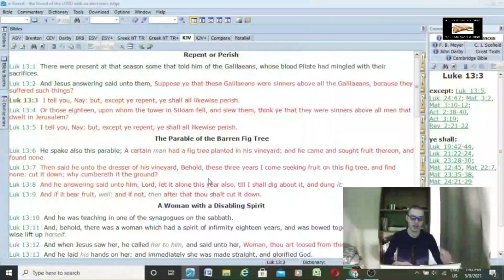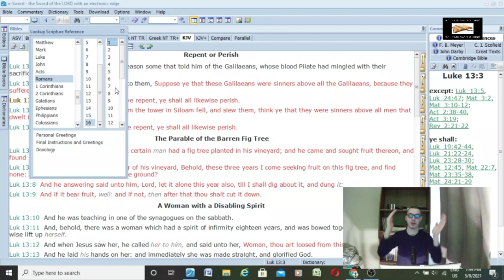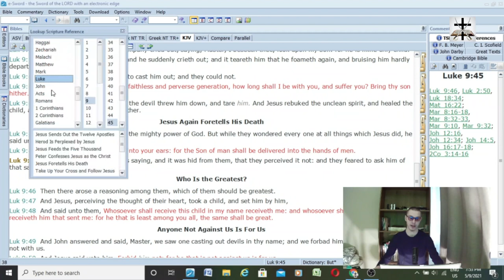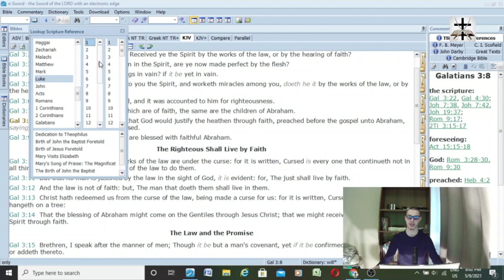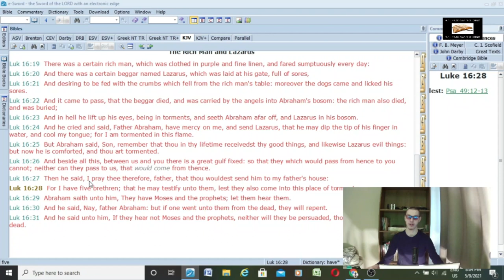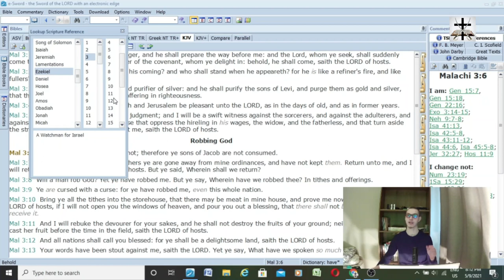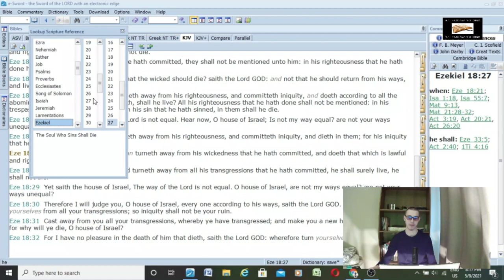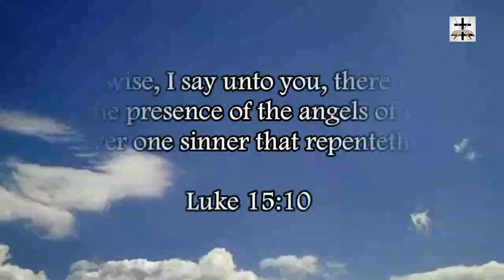Refuting Jacksmack77's Non-Dispensational Heresies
Refuting the non-dispensational heresies of Jacksmack77.

Salvation is CLEARLY by faith and works under the law ( Ezek. 3:18-21; Ezek. 33:8-9; Ezek. 14:14-20; Ezek. 18:24-27), and animal sacrifices WERE required to atone for sins (Lev. 4:20-26; Lev. 4:31-35; Lev. 5:1-13; Lev. 5:15-18; Lev. 16:1-34), and you COULD lose your salvation (Psa. 51:11; Psa. 69:27-28; Deut. 9:14; Deut. 29:18-20; Exo. 32:30-32 etc.)

In the time of Jacob's trouble (Jer. 30:7; Dan. 12:1), also called the time of the heathen (Ezek. 30:1-3), salvation is also by faith AND works (Rev. 2:10-11; Rev. 3:1-5; Rev. 7:9-14; Rev. 14:6-12; Matt. 25:31-46).